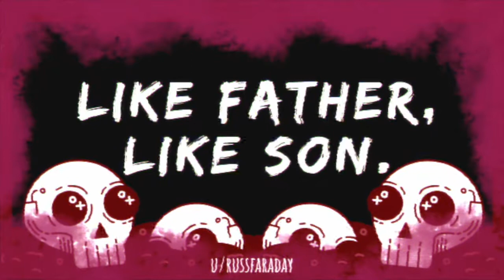3 Short Scary Stories | Episode 2 | r/shortscarystories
A massive thank you to the following authors for allowing us to record their works:
u/Ven_XD
u/russfaraday
u/69NiceBruh

▶CREDITS:
Narration: Yasmin Hamlet-Page
Production: Oliver Pickup
Video: Faye Greer